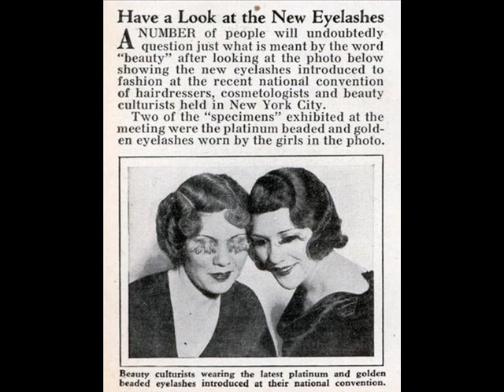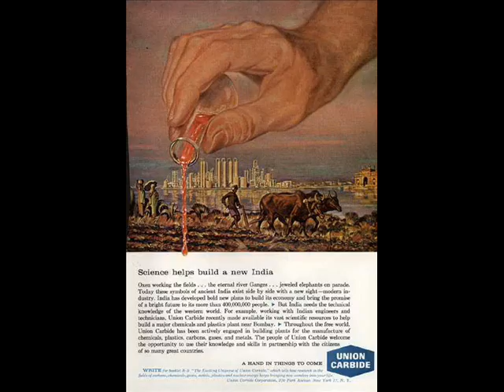Armageddon Man - 10ft. Bulletproof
First track off the "Prelude to the Snake" E.P.